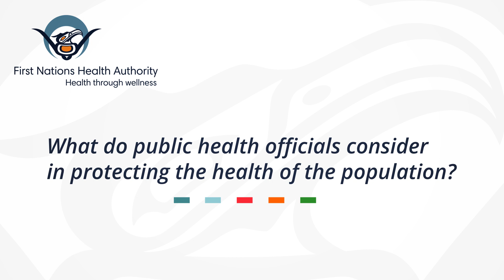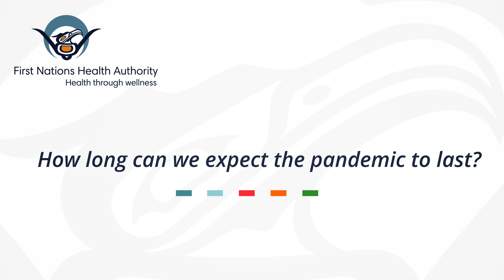Dr. Evan Adams - A Message About COVID-19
In this video, Dr. Evan Adams, Chief Medical Officer of the FNHA, discusses the public health issues of COVID-19.
• Why you won’t be learning who has COVID 19 in your community – and why that doesn’t matter.
• The role and value of testing (it may not be as important as you think!)
• Why it’s so challenging for some to understand the necessity of physical distancing.
• The good news: most of us who contract COVID-19 will be able to recover at home.